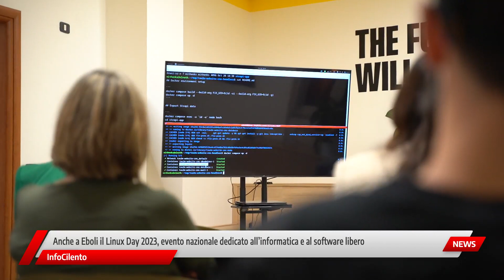Anche a Eboli il Linux Day 2023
Ecco l'iniziativa